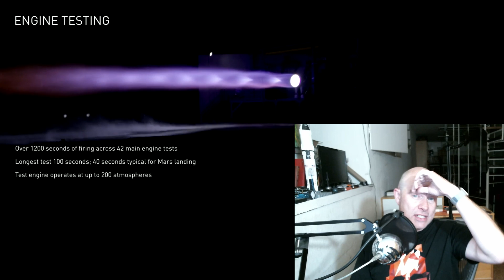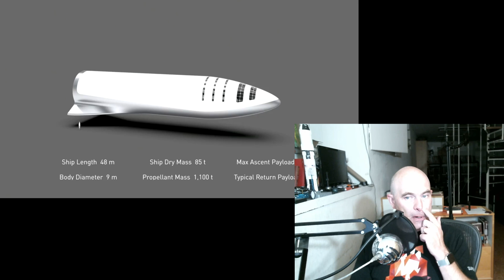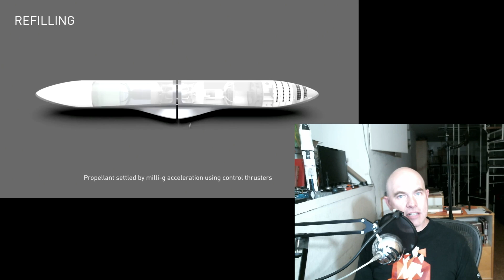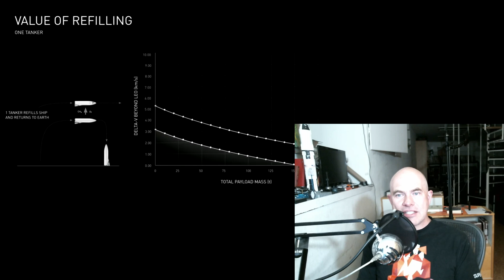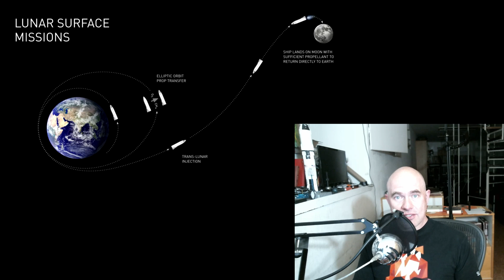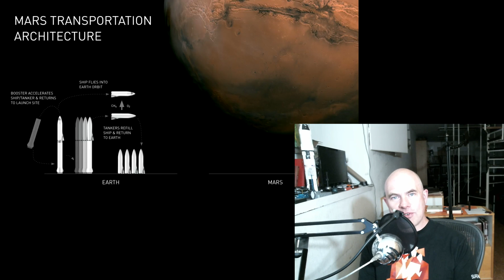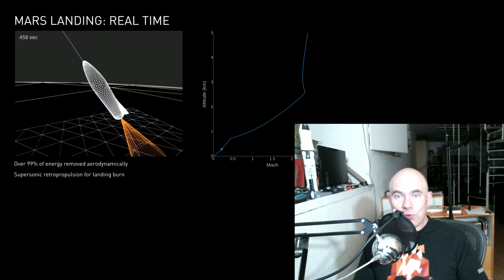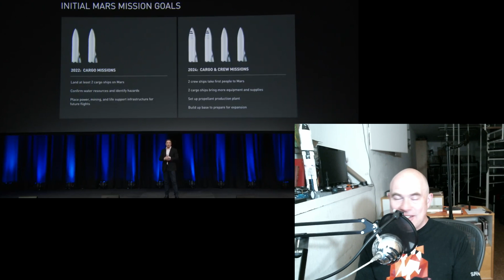SpaceX BFR 2017 Update - Anywhere on Earth in an hour.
Elon Musk presented the latest updates on SpaceX's long term plans for their 'BFR' at the IAC in Adelaide. I now have an inbox of messages asking for my take on it all so - let's talk about the plans that he presented.
The main points are the BFR (Big Rocket) is now a lot smaller than the original design, it still uses 2 stages and refuels in orbit enabling it to go to Mars, but now it'll also be setup as a satellite launch vehicle, cargo ship able to visit ISS and the surface of the moon.
But most surprisingly, and perhaps least realisticly, he pitched a new passenger design intended to carry people halfway around the Earth at hypersonic speeds.